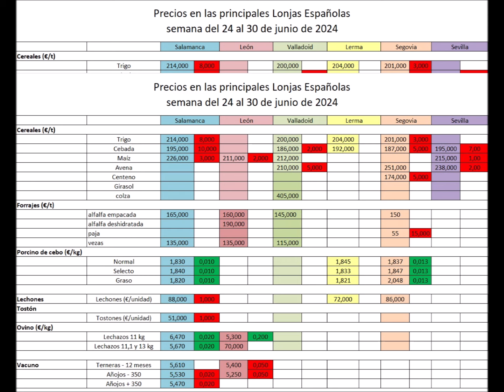Los cereales suavizan los descensos en las lonjas agrarias españolas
Siguen a la baja, aunque de una forma más suave, los cereales en las lonjas y mercados agrarios españoles, entre el 24 y el 30 de junio.

El porcino ya sea blanco o ibérico se mantiene al alza y lo mismo se puede comentar de los lechazos.

Repetición en los forrajes, mientras que en el vacuno de carne se viven bajadas generalizadas que contrastan con las subidas en el de vida

Todo esto y alguna noticia más la repasamos de la mano del periodista, Nacho Falces, no sin antes recordarte que te suscribas a nuestro canal de youtube pinchando a la campanita y que sigas toda la información agraria a diario

Cereales, a la baja pero menos

Los cereales parece que, en los mercados españoles, han suavizado un tanto sus descenso. En la lonja de León donde sigue sin cotizar el resto de los cereales a la espera de la cosecha, bajada de dos euros del maíz hasta los 211 euros por tonelada.

Mientras, en Sevilla, la cebada cae siete euros hasta los 195 euros por tonelada y la avena dos para pasar a cotizar a 238 euros por tonelada.

Forrajes y colza

La colza se mantiene a 405 euros en la lonja de Valladolid y Palencia, mientras que la alfalfa paquete rama en ese mismo mercado repite a 145 euros y las vezas a 115.

Destacar la bajada de 15 euros que sufre la paja en Segovia para pasar a cotizar a 55 euros por tonelada.

Lechazos, suave repunte

0,2 euros por kilo ganan los lechazos y los cabritos de menos de 12 kilos en la Lonja de León marcando un importe de 5,3 euros por kilo mientras que los animales de 12 - 15 kilos se mantienen a 70 euros por cabeza.

Vacuno de carne, a la baja contra vacuno de vida al alza

Situación dispar la que viven el vacuno de carne y de vida en la lonja de salamanca. En la mesa de carne, con la excepción de las "vacas" que ganan 0,03 euros hasta los 4,11 euros por kilo canal, el resto de las categorías repiten como es el caso de las terneras de menos de 12 meses que lo hacen a 5,610 euros por kilo bajan 0,02 euros como los añojos que se colocan a 5,530 euros por kilo los de menos de 350 kilos y a 5,490 los que superan ese volumen.

Mientras, en el vacuno de vida repunte de 0,02 euros para los terneros cruzados que pasan a cotizar a 4,24 euros por kilo vivo mientras que las hembras ganan 0,01 euros para fijar un importe de 3,05 euros, con los terneros del país repitiendo a 2,39 euros.

Alza del porcino blanco

Sigue al alza el porcino blanco que gana 0,013 euros en Segovia lo que coloca al "selecto" a 1,847 euros por kilo, al "normal" a 1,837 y al "graso" a 2,048 €.

Los lechones sigue en Segovia a 88 euros pero los tostones caen en Salamanca un euro hasta los 51. el Cochinillo de Segovia se mantiene entre 60 y 54 euros por animal.

Repunte del ibérico

Sigue al alza el porcino ibérico, así, en Salamanca, el "cebo" gana 0,02 euros por kilo hasta los 2,370 euros mientras que, con ese mismo incremento, el "cebo de campo" alcanza los 2,780 €.